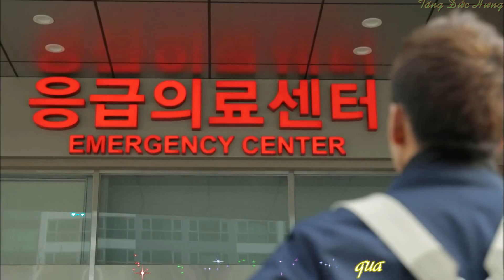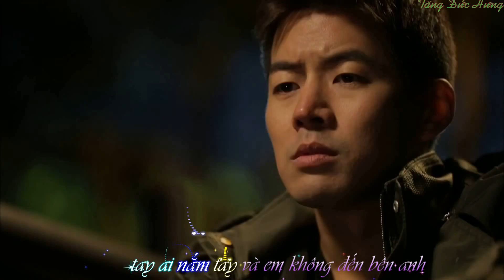Lạc - Quốc Thiên [Fanmade,Lyrics] (OST Angel Eyes )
♦ Video Editor: Tăng Đức Hưng
♦ Song: Lạc [Fanmade,Lyrics]
♦ Singer: Quốc Thiên
♦OST :   Angel Eyes
Bước chân giữa mùa đông anh thấy mình
Lạc lõng giữa đám đông người qua
Tiếng nói vẫn cười vang anh thấy mình
Lọt thỏm giữa những chuyến xe ngang.

Tìm đâu để thấy em tìm mãi theo dấu chân em
Mờ phai theo tháng năm cuối dòng
Bàn tay ai nắm tay và em không đến bên anh
Nhạt nhòa trong giấc mơ xa xăm.

[ĐK:]
Chờ yêu thương về ngang đời ta
Chờ nắng lên vội vàng
Chờ mãi tiếng cười nói dịu dàng còn đó nồng nàn
Dòng người vẫn vội trôi thật nhanh chỉ có tôi ở lại
Ôm mãi những ký ức vụng dại chợt vỡ tan trong ngỡ ngàng.
* Vầng dương đã khép mất rồi, ai tan vào đêm tối
Tìm em trong những giấc mộng em hay là đêm tối.

Ôm tôi đi đừng buông tay tôi
Để xin cho thân tôi chìm trong đôi môi
Nơi đây ngóng chở hững hờ.